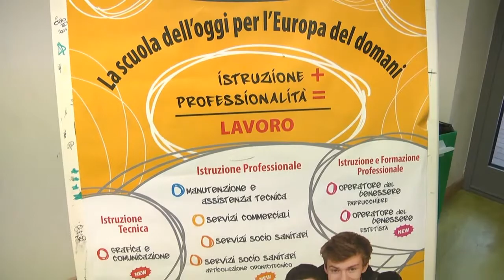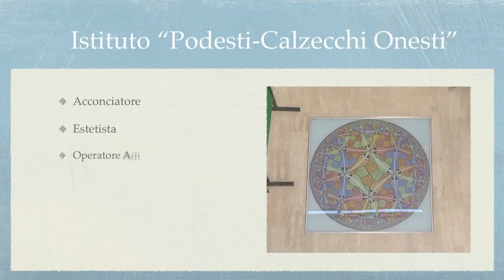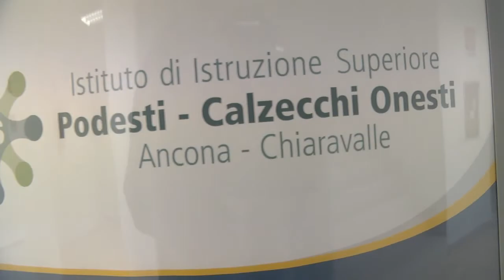Podesti - Calzecchi Onesti: un istituto tra scuola e lavoro